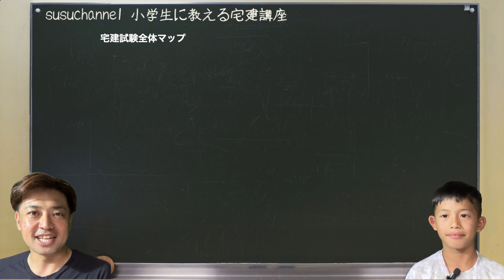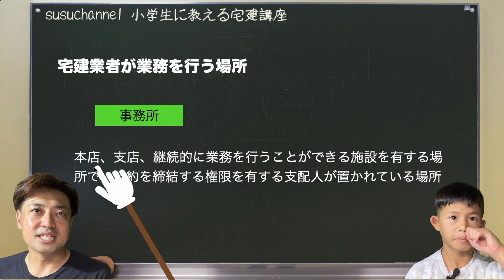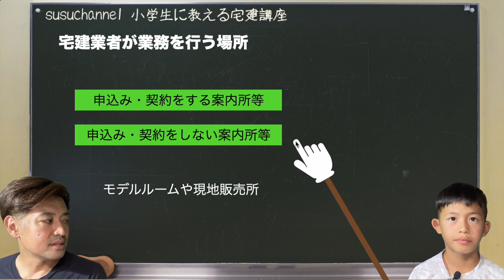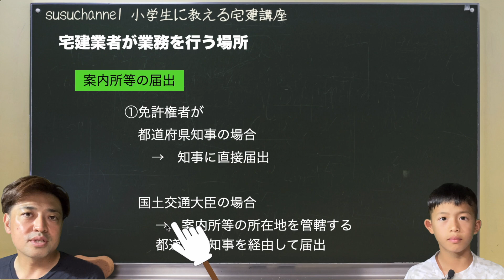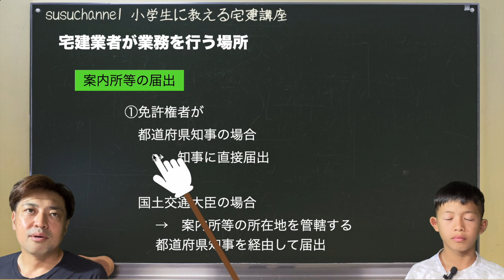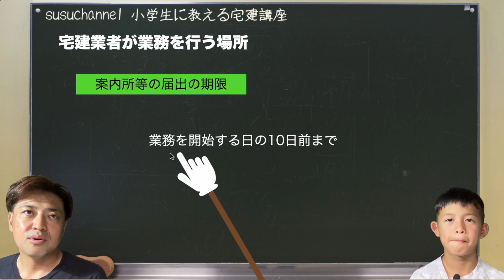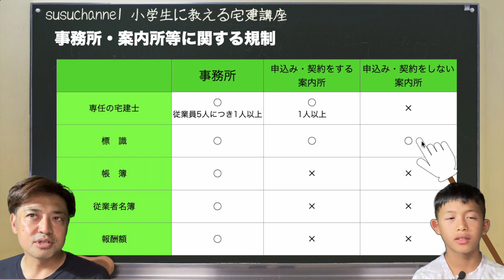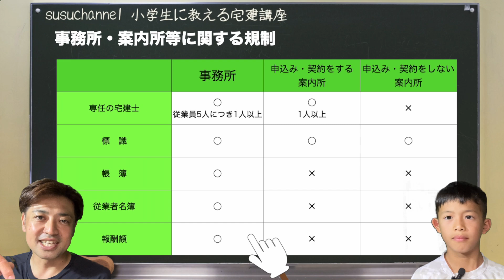［小学生宅建講座］事務所、案内所等に関する規制 前半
小学5年生の長男ゆうせいが今年の宅建試験を受けたいというのでこれから講義動画をシリーズ化していきます。

今回は「事務所、案内所等に関する規制　前半」です。

みんなが欲しかった! 宅建士の教科書 2023年度 [分野別3冊分＋こだわりのカラー図解](TAC出版) (みんなが欲しかった！シリーズ)

おすすめ宅建勉強スケジュール　令和3年の宅建試験を受けてきました！2021年

知りたいことが全部わかる！不動産の教科書

【関連動画】
宅建試験独学で2回落ちて3回目で受かった！落ちたからこそわかるいい勉強法悪い勉強法

［令和3年度宅建試験］ボーダー35点 どんな間違いした？気をつける点の話